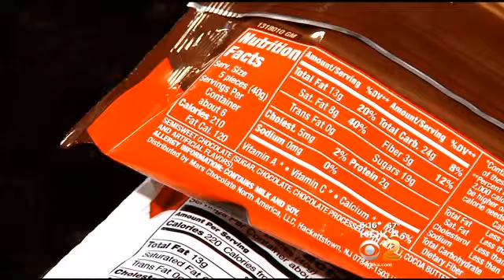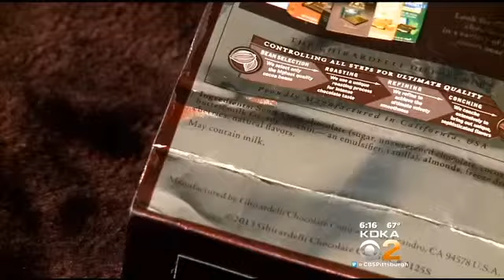Milk A Hidden Danger In Dark Chocolate For Those With Allergies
Chocolate a common source of hidden milk. And milk is a common reason for allergic reactions.